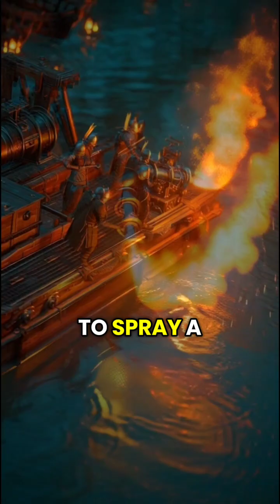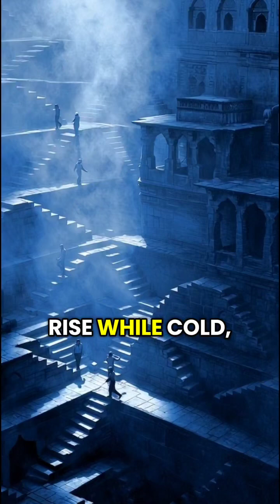5 Ancient Machines So Advanced They Shouldn’t Exist | Lost Technology Revealed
On today’s episode of Factify TV, we reveal ancient machines that were far more advanced than modern history admits.
From Roman multi-speed cranes to Persian wind turbine engines, Nabatean fog collectors, Indian cooling systems, and Byzantine flamethrower technology — these ancient inventions challenge everything we thought we knew about history.

If you love mysterious discoveries, lost ancient technology, forbidden knowledge, ancient engineering, unexplained inventions, and mind-blowing historical facts, this video is for you.